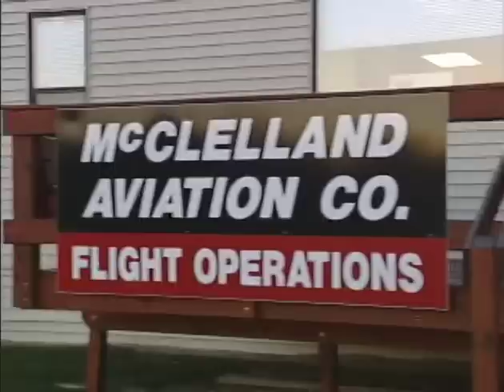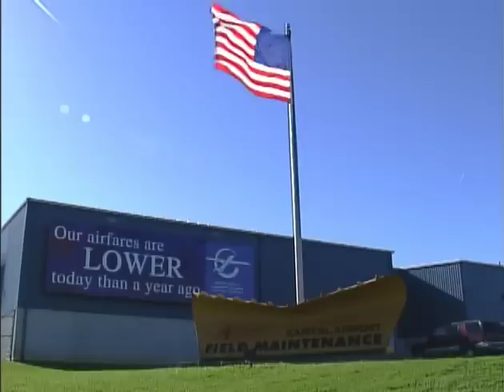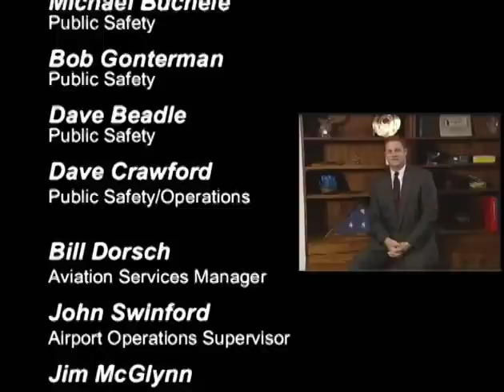Day in the Life of Springfield's Capital Airport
This was a promo video put out by the airport authority in 2003.